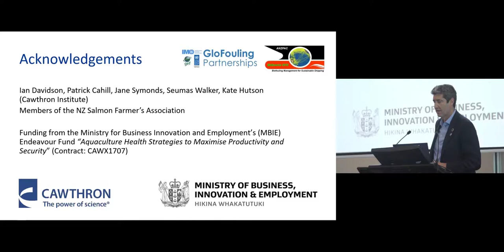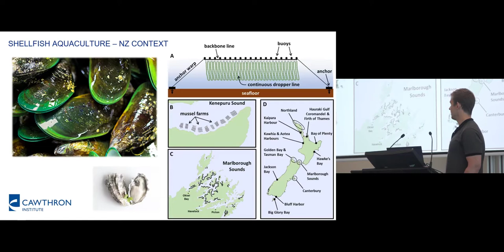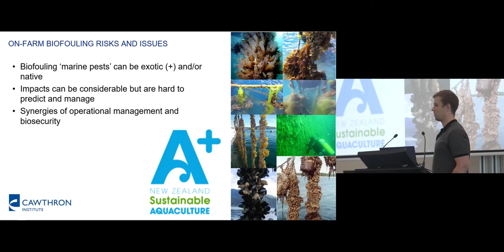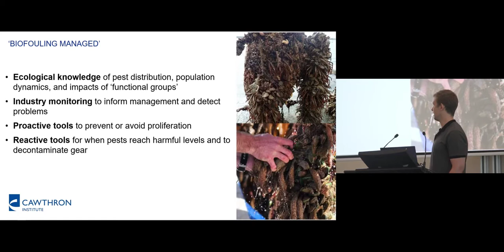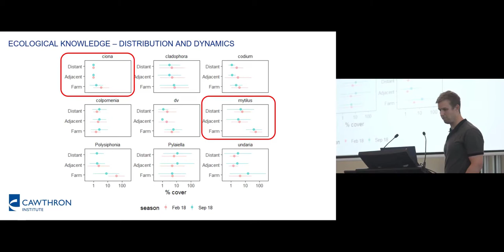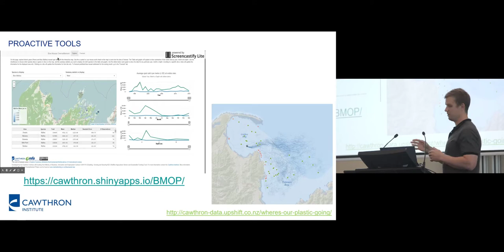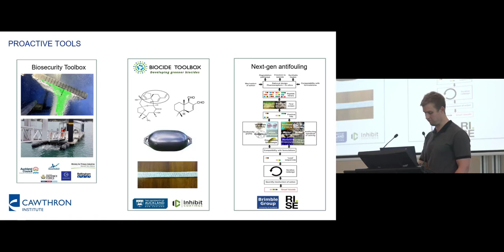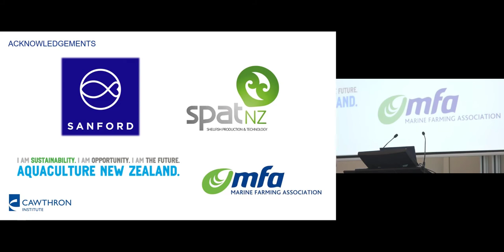14.2 | NZ’s Shellfish Aquaculture Research Platform - integrated biofouling management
This video features Patrick Cahill of the Cawthron Institute, NZ | Day 4 Session 14 - Non-Shipping Sectors - Aquaculture, Offshore Energy.